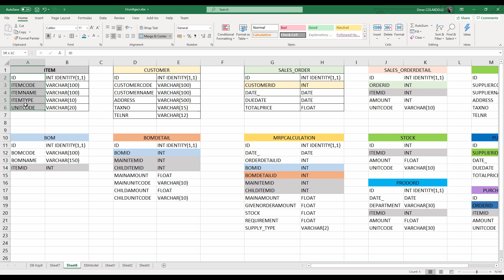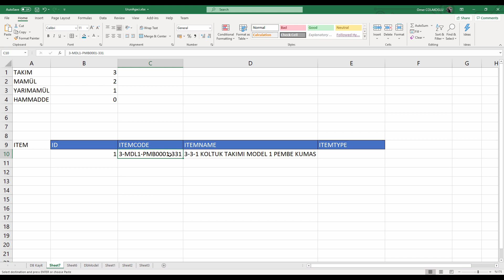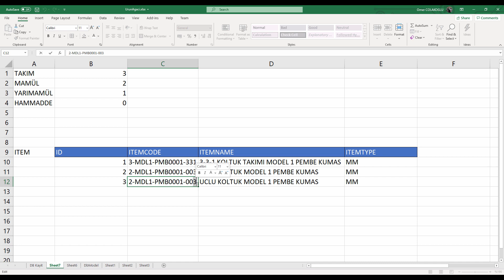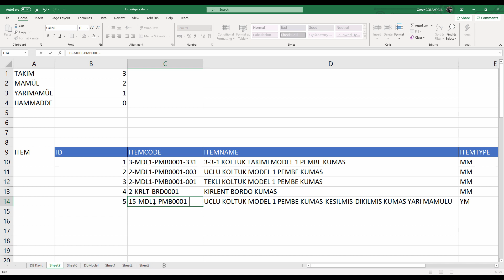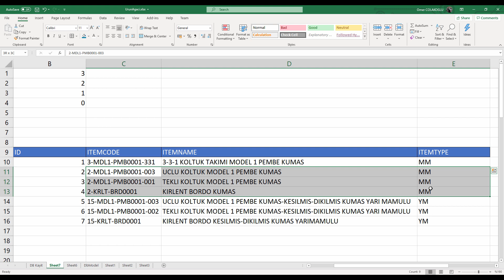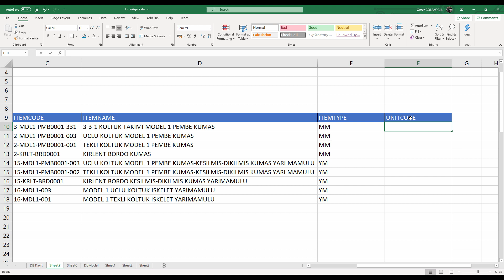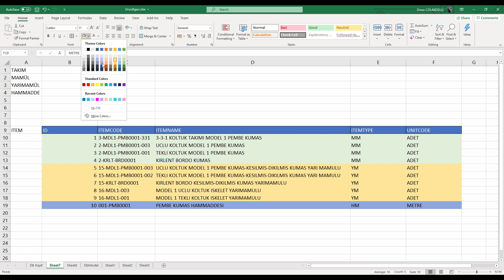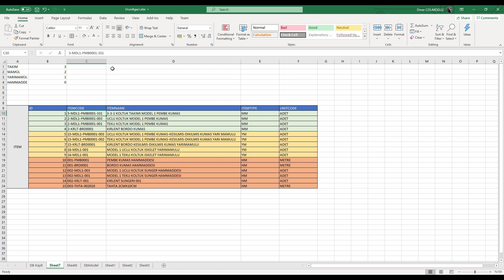MRP (Material Requirement Planning) yapısının SQL Server ile Modellenmesi-3(Malzeme Kartı Tanımlama)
Bu videomuzda ürün ağacı ve MRP hesabında kullanacağımız mamül,yarı mamül ve hammaddeleri nasıl tanımladığımızı anlatıyoruz. Ayrıca akıllı kodlama ile ürün kodlarını anlamlı şekilde oluşturuyoruz.